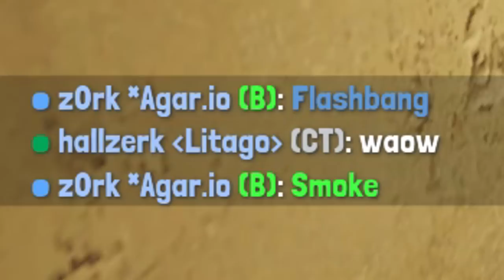Gaming - Dealing with Bad Days!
TeamSpeak Server: ts.bananagaming.tv

Dealing with a bad gaming day?
Here's my solution. And yes, it ain't pretty!

Play on ESEA now for a cheat-free environment!